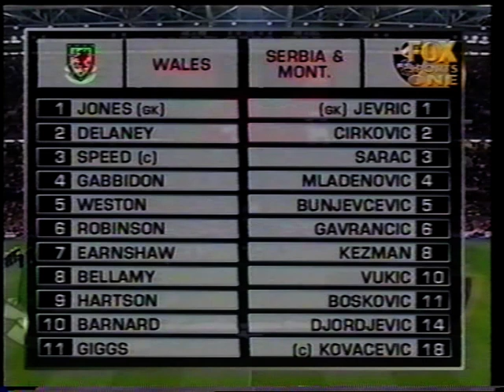2003 10 11 Wales v Serbia Montengro FOX